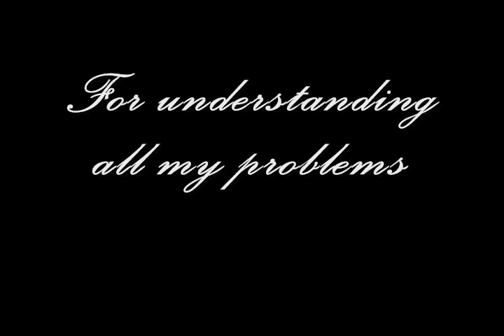Random Funny Skits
Random funny skits from dan sidd kevin jesse dan t. and shivaan